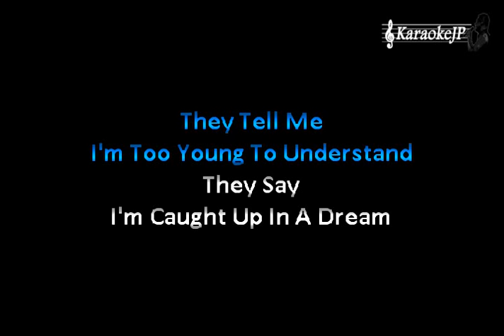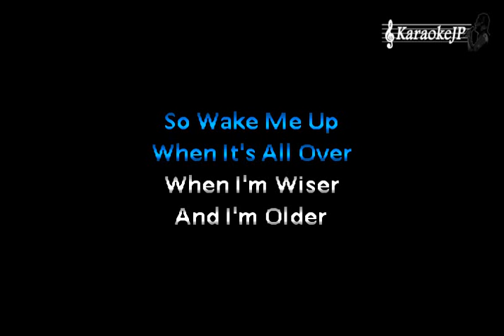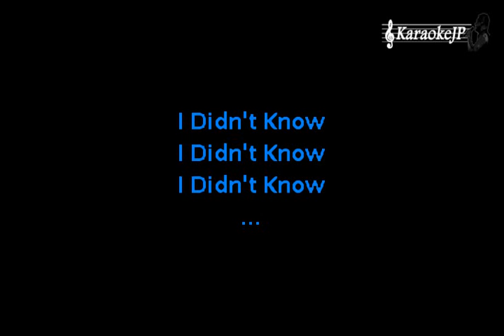Wake Me Up (Karaoke) - Avicii & Aloe Blacc